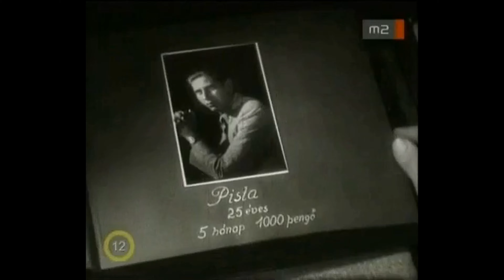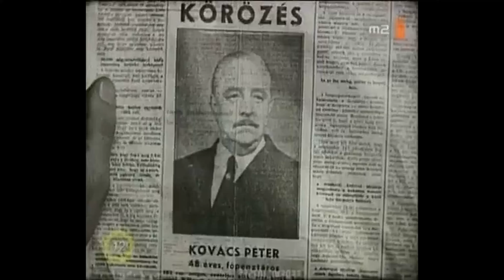Aztán agyő!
Jelenetek az 1941-es Vissza az úton című filmből.